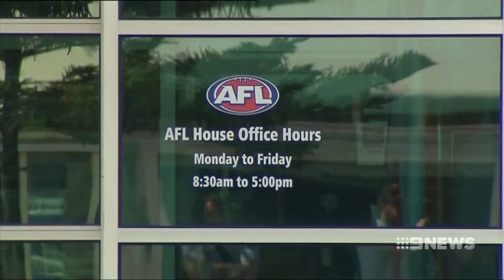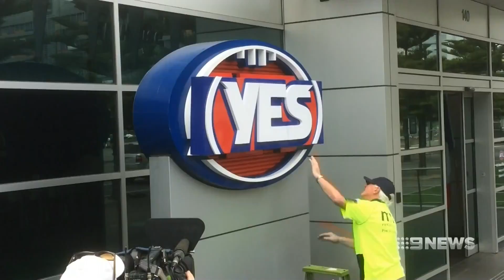Nine + Seven News. AFL Flies Hostile Flag, Gets Bomb Threat.(LGBTP)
The Australian Football League (AFL) corporation has come unstuck with its recent advocation of Pervert-Marriage for gays, lesbians, transvestites and paedophiles, that has resulted with honourable members of the public making threats, and one making a explosion claim.  The AFL offices had to be evacuated.